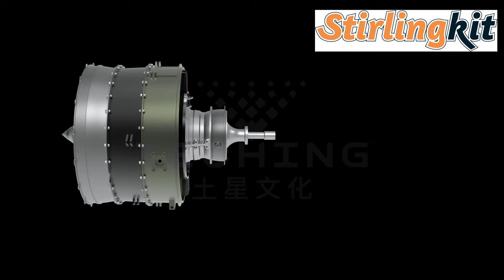DEBUT of Teching Turbofan Engine Scale Model DIY Assembly Kit | Stirlingkit